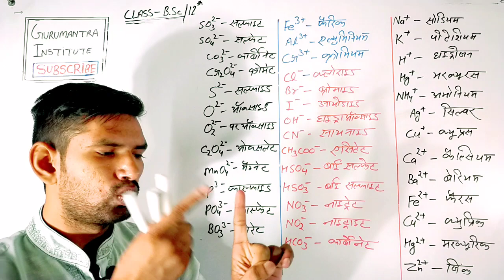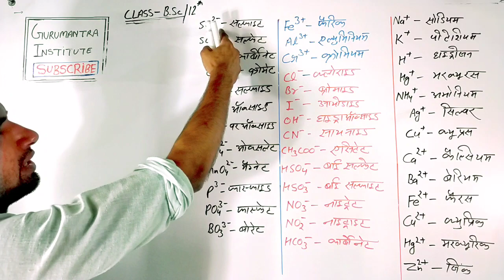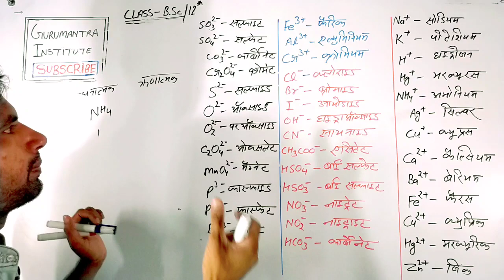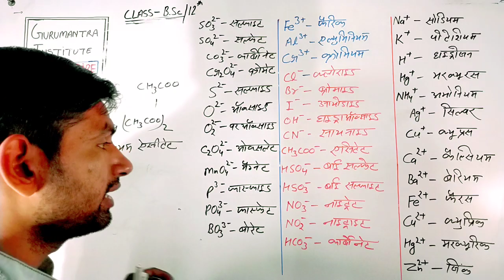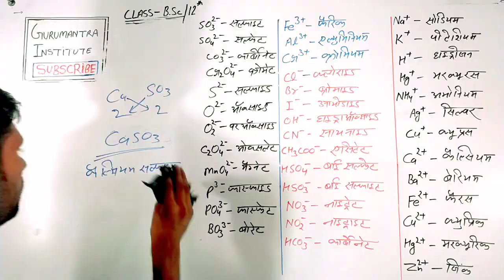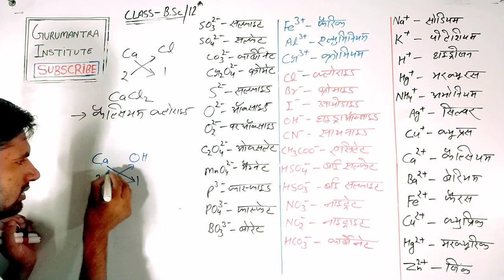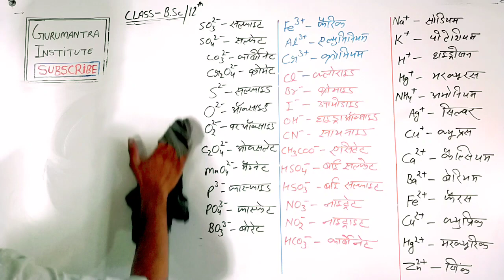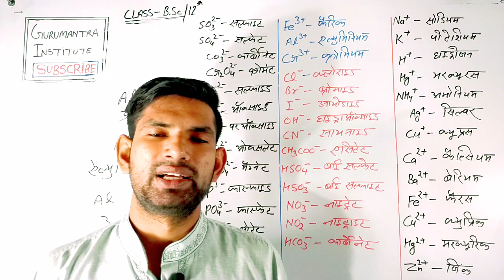रासायनिक सूत्र कैसे बनाते हैं? | rasayanik sutra kaise banate hain? | How to making Chemical Formula